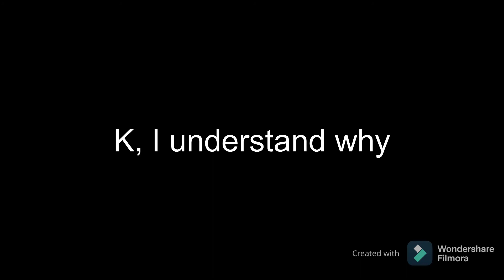Not a Rickroll